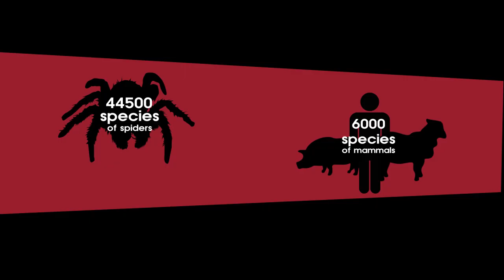The Truth About Arachnophobia